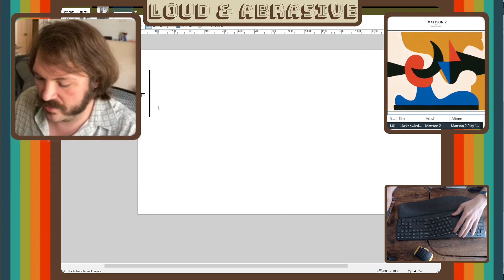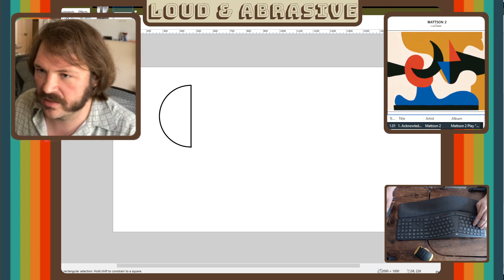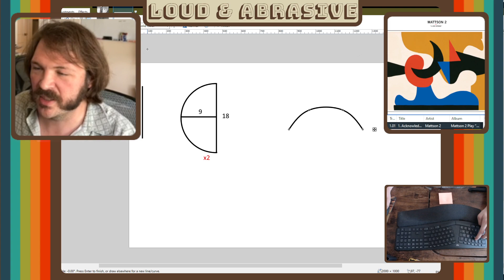Pattern Planning Lagfest | Halloween '22 Costume 1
Streaming planning out my Halloween costume for 2022 and designing what will become a pattern. Apologies for the horrific, effectively unwatchable video lag. Audio should be OK. and follow @loudandabrasive for more!